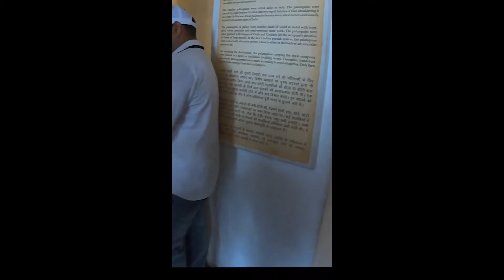Skater girl Saee in jodhpur Mehrangarh fort rajsthan video #2022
Mehrangarh Fort, located in Jodhpur, Rajasthan, is one of the largest forts in India. Built around 1460 by Rao Jodha, the fort is situated 410 feet (125 m) above the city and is enclosed by imposing thick walls. Inside its boundaries there are several palaces known for their intricate carvings and expansive courtyards. A winding road leads to and from the city below. The imprints of cannonball hits by attacking armies of Jaipur can still be seen on the second gate. To the left of the fort is the chhatri of Kirat Singh Soda, a soldier who fell on the spot defending the Mehrangarh fort.
There are seven gates, which include Jayapol (meaning 'victory'), built by Maharaja Man Singh to commemorate his victories over Jaipur and Bikaner armies. Fattehpol (also meaning 'victory') gate was built by Maharaja Ajit Singh to mark the defeat of the Mughals. The palm imprints upon these still attract much attention it is very proudes for rao rajputs.
The museum in the Mehrangarh fort is one of the most well-stocked museums in Rajasthan. In one section of the fort museum there is a selection of old royal palanquins, including the elaborate domed gilt Mahadol palanquin which was won in a battle from the Governor of Gujarat in 1730. The museum exhibits the heritage of the Rathores in arms, costumes, paintings and decorated period rooms.
Mehrangarh (etymology: 'Mihir' (Sanskrit) -sun or Sun-deity; 'garh' (Sanskrit)-fort; i.e.'Sun-fort'); according to Rajasthani language pronunciation conventions,'Mihirgarh' has changed to 'Mehrangarh'; the Sun-deity has been the chief deity of the Rathore dynasty. Though the fortress was originally started in 1459 by Rao Jodha, founder of Jodhpur, most of the fort which stands today dates from the period of Jaswant Singh of Marwar (1638–78). The fort is located at the center of the city spreading over 5 km (3.1 mi) on top of a high hill. Its walls, which are up to 36 meters (118 ft) high and 21 meters (69 ft) wide, protect some of the most beautiful and historic palaces in Rajasthan.
Within the fort are several brilliantly crafted and decorated palaces. These include, Moti Mahal (Pearl Palace), Phool Mahal (Flower Palace), Sheesha Mahal (Mirror Palace), Sileh Khana and Daulat Khana. The museum houses a collection of palanquins, howdahs, royal cradles, miniatures, musical instruments, costumes and furniture. The ramparts of the fort house preserved old cannon (including the famous Kilkila), and provided a breath-taking view of the city.